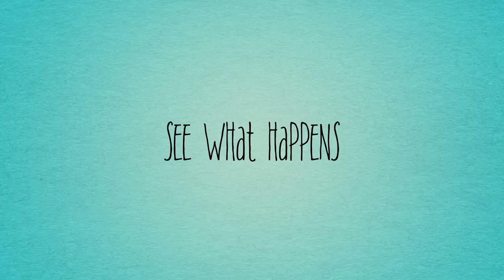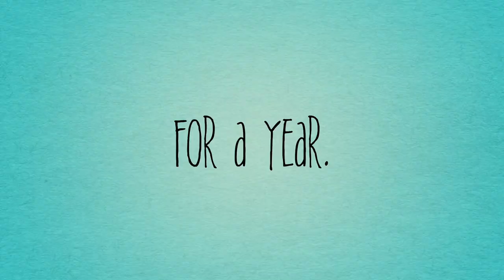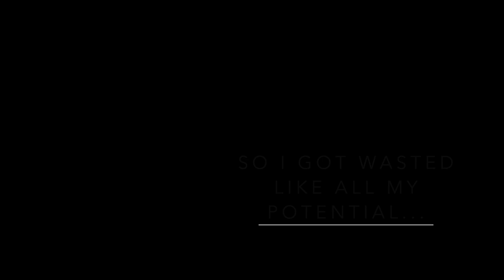Taylor Swift Drunk History 8/10 | THE BEST ALBUM EVER MADE | Day 197/365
It all comes down to this! Well, not quite. We have two more days of extraordinary after we are done with the soaps. BUT today is the final day of the Taylor Swift album series, Folklore. This album is incredible. It's thoughtful, thought provoking, whimsical, and just...fabulous.

This pour is modeled after the song, Invisible String, on the Folklore album. Lots of colors, lots of weirdness, lots of things. Come along for this ride and see if I did T-Swizzle justice.

Available on the website!